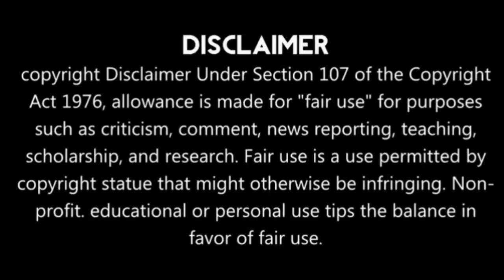জেলার বনমহোৎসব সম্পর্কে কি বললেন জেলা পরিষদের বন ও ভূমি কর্মাধ্যক্ষা অভয়া দাস।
ময়নায় অনুষ্ঠিত হওয়া জেলার বনমহোৎসব সম্পর্কে কি বললেন জেলা পরিষদের বন ও ভূমি কর্মাধ্যক্ষা অভয়া দাস।